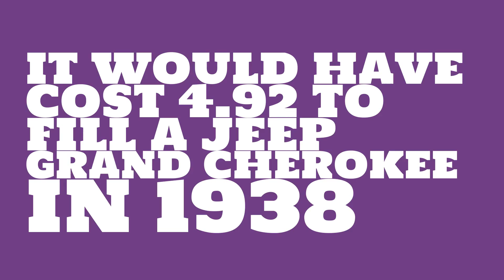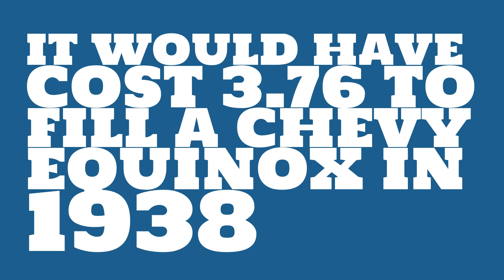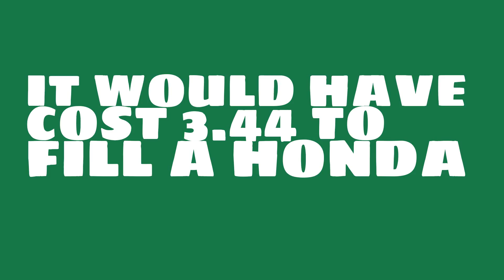How much would it have cost to fill a Ford Escape in 1938?